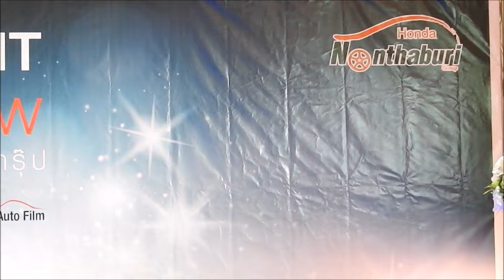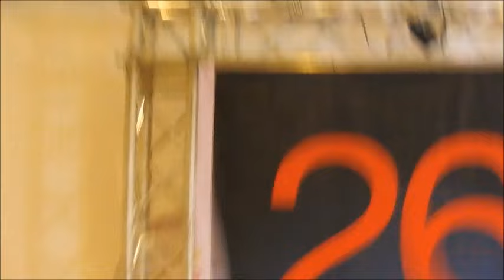GuN -- 4 เพลง @ 26th HONDANONT Motor Show_CentralPlaza WestGate_(11-3-60)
รักแท้อยู่เหนือกาลเวลา--//--แพ้ทาง--//--คนมีเสน่ห์--//--Too Much So Much Very Much--//--26th HONDANONT Motor Show_งานมอเตอร์โชว์ ครบรอบ 26 ปี ของฮอนด้านนทบุรี กรุ๊ป_ณ เวสต์เกต ฮออล์ ชั้น 4_ CentralPlaza WestGate_วันที่ 11 มีนาคม 2560